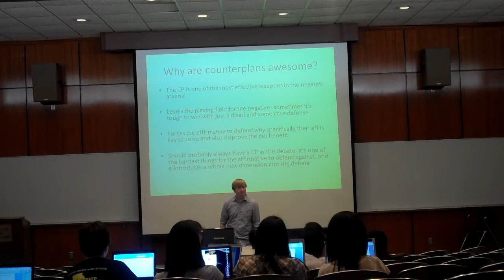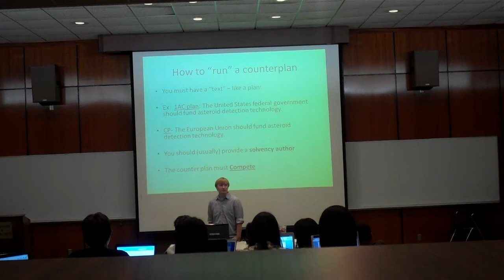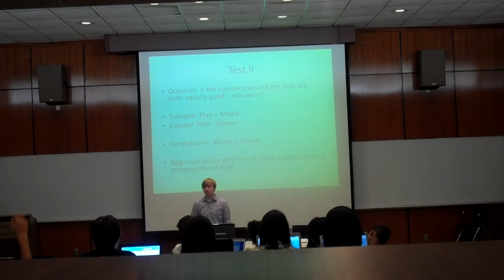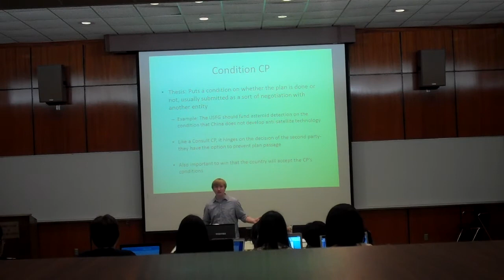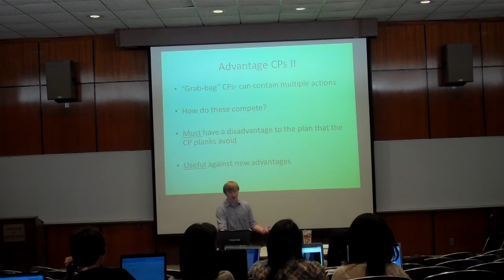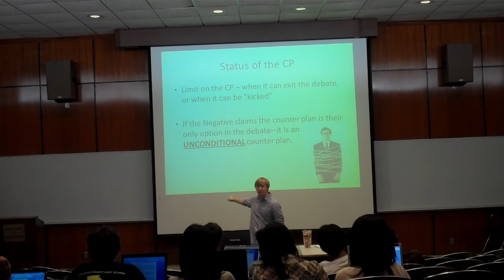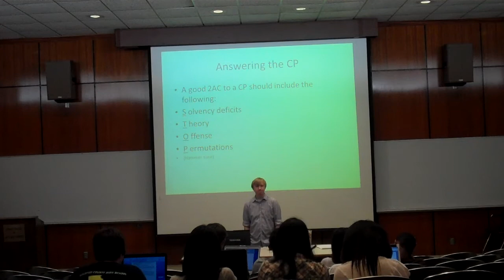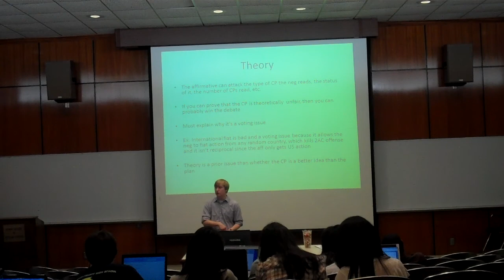Counterplan Lecture Part I (Samford Summer Debate Institute by Dan Bagwell)